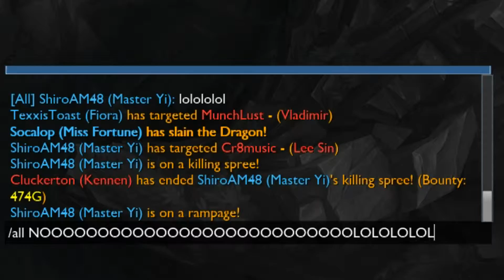Project: Yi 2 - Love me Fr-YI-ly | League of Legends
Dooky Booty.